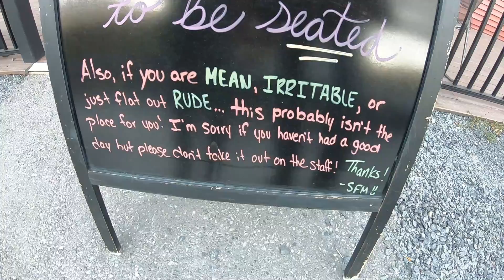We got lost in the GRAND CANYON of Maine, GULF HAGAS!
The last two days of our three day getaway!  We visit the beautiful Gulf Hagas, known as the Grand Canyon of The East! Then we get lost in the woods and of course have lots more good food and Good Times!